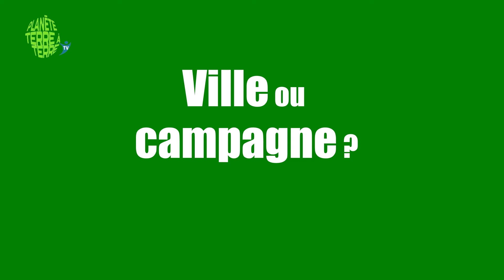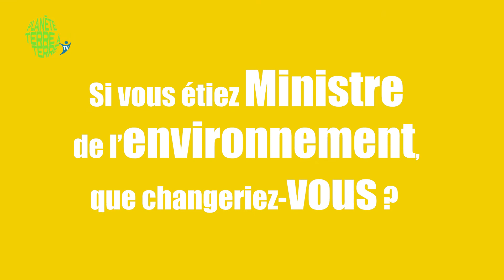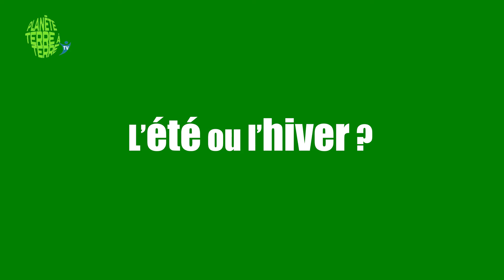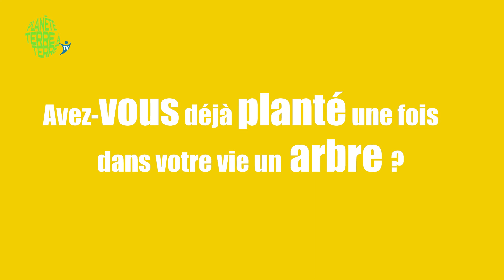Sandra Adjaho sur Station verte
Sandra Adjaho, je suis actrice de cinéma, réalisatrice, scénariste et créatrice de bijoux.

L’environnement pour vous, c’est quoi ?

L’environnement, c’est le milieu dans lequel je vis, je circule au quotidien. Pour moi, l’environnement c’est ce petit espace par lequel nous passons de temps en temps.

Vélo ou voiture ?

Vélo parce que j’aime bien sentir le vent sur moi.

Pollution ou air pur ?

L’air pur, bien sûr.

Ville ou campagne ?

J’adore la campagne parce que je me dis qu’à la campagne, il y a l’air pur, le vent et de temps en temps, même si tu as en vie, il est bon de faire un tour au village afin de bénéficier de l’air pur.

Si vous étiez ministre de l’environnement, que changeriez-vous ?

Entant que ministre de l’environnement, la première chose que j’aurai à faire c’est d’embellir la ville parce que j’aime voir du beau, mon environnement très propre. C’est une chose qui m’inspire et je m’y sens bien.

Entre ciel et terre, quelle est votre préférence ?

Les deux.

Quel est votre geste écolo de la journée ?

Je balaie la maison.

Etes-vous engagé à la protection de l’environnement ?

Bien sûr, je suis une éco citoyenne de puis des années. Déjà très jeune, je participais aux campagnes de salubrité, je suis également membre Amnesty et coordonnatrice de groupe.

Aimez-vous la pluie ou l’ensoleillement ?
Les deux.

L’été ou l’hiver ?

L’été ou l’hiver, ce n’est pas notre quotidien ici, en Afrique.

Que pensez-vous des changements climatiques ?

C’est un problème qu’il faut régler petit à petit si non, cela peut nous créer de nombreux dégâts.

Faites-vous du bruit chez vous ?

Par exemple, si je veux tourner quelque chose sur Tic Toc, oui, je demande le silence partout et ma voix porte. Maintenant, si mes enfants m’agace, là, je crie très bien, mais je ne crie pas au point de déranger le voisinage  et tout. De même, là où je ne négocie pas, c’est lorsque je veux mettre de l’ambiance chez moi, le mets le volume à fond. Si quelqu’un n’est pas d’accord, il peut venir me solliciter.

Quelle quantité d’eau utilisez-vous par jour ?

J’en utilise énormément.

Avez-vous déjà planté une fois dans votre vie un arbre ?

Plusieurs. Là où je rêve de planter, c’est celui que je vais faire à Gogotinkpon, sur le site touristique.

Savez-vous identifier les nuages dans le ciel ?

Non ! Mais je sais voir des formes. Je vois des animaux. Je vois même des voitures.
Avez-vous déjà pensé à une stratégie pour lutter contre l’inondation ?

Non ! Sincèrement, non !

Qu’est-ce qui vous inspire dans la nature ?

Les couleurs. Ce sont elles qui m’inspirent beaucoup. Je me dis que nous avons tout dans la nature. Hormis les couleurs classiques que nous connaissons, il y a des couleurs qui n’ont pas de nom que tu vois et tu ne sais pas comment en parler ou reproduire. J’adore les couleurs de la nature. Surtout celle de mon pays, de l’Afrique.